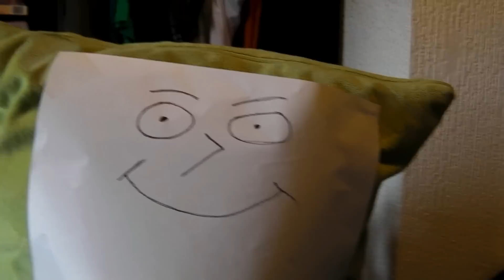This Kiss - Alex Day cover (feat. A pillow)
I'm not a good singer, but it's not about that, it's about making people laugh, please laugh.
Alex Day wanted people to put their own spin on this song, so I did, I hope you like laughing at my life.